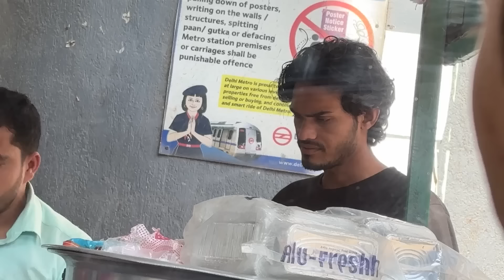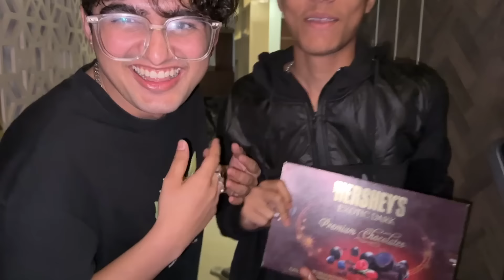humari XUV700 pe kisine scratch mardiya 🥹